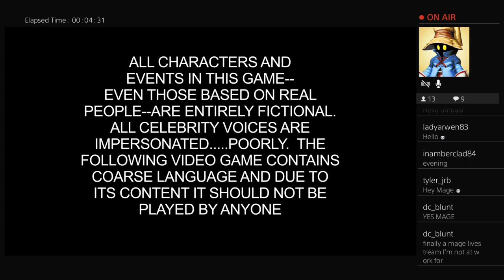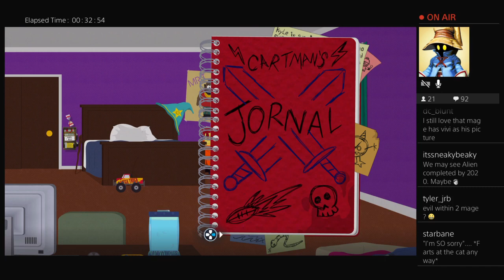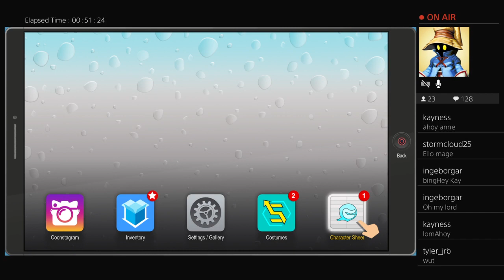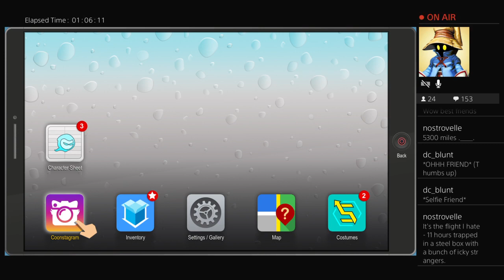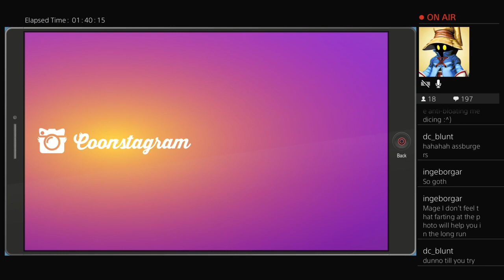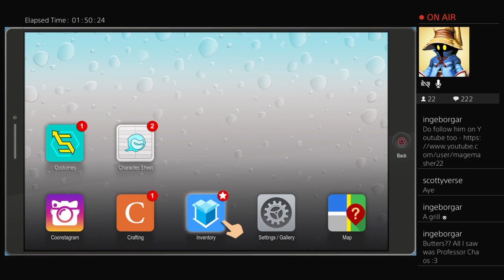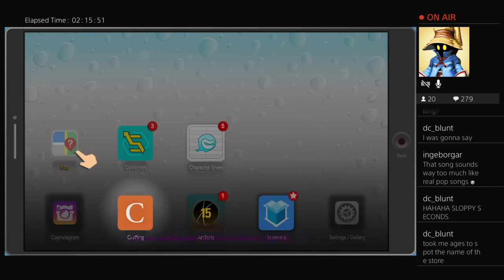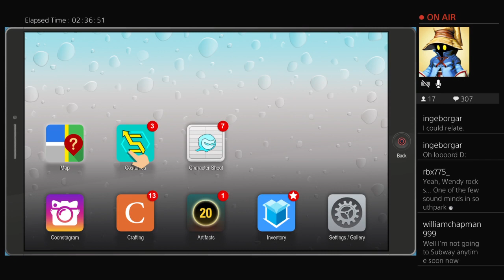South Park Casual Stream